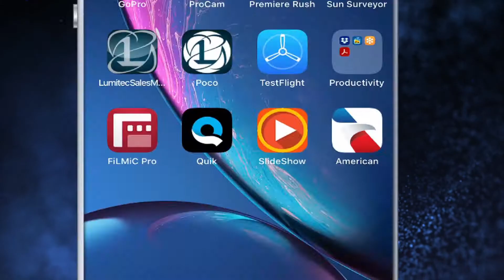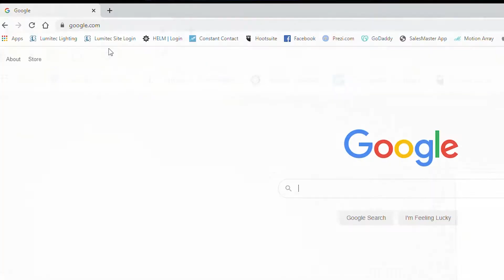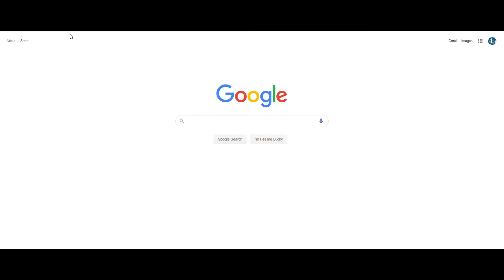Poco Training Video - How to Connect To Your Poco Module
Learn how to connect to your Lumitec Poco Digital Lighting Control Module via WiFi, Bluetooth and Ethernet.